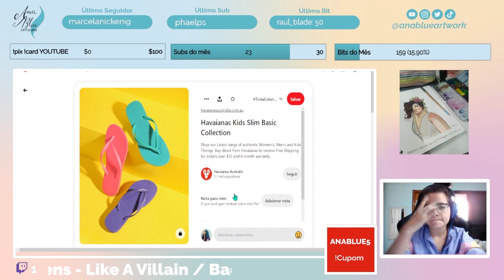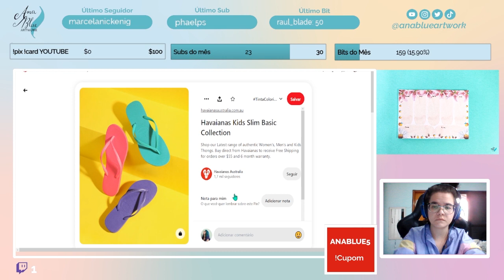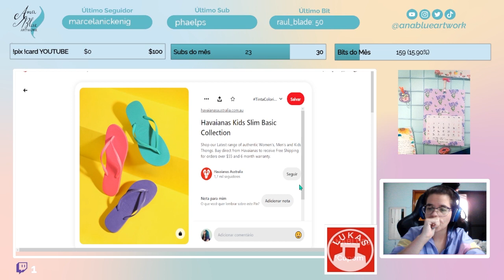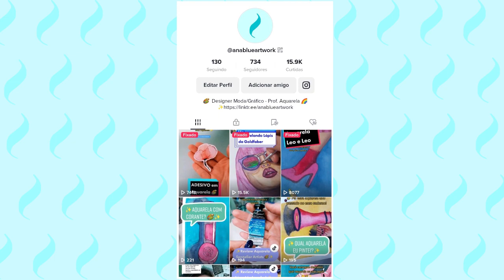[sub] Testando AQUARELA STAEDTLER de Bisnaga pela primeira vez (Escolar)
Yey! Esse vídeo aqui é testando a aquarela da Staedtler de bisnaga em uma pintura com luz e sombra, usando tanto cores quentes quanto cores frias. Enquanto aquarelo, conto às minhas impressões da tinta e até comparo com outra aquarela escolar, como a Pentel. O vídeo têm partes aceleradas e outras no tempo real, realizada na "plataforma roxinha" onde costumo fazer lives. Sempre relembrando que tudo o que eu falo em meus vídeos são baseados em meus conhecimentos e ponto de vista. Veja abaixo os links complementares que citei no vídeo. ;)
♥ Se você QUISER ou PUDER me apoiar financeiramente, as doações vão me ajudar à pagar minhas contas e investir em equipamentos para as lives e neste canal! Acesse este link para me apoiar!